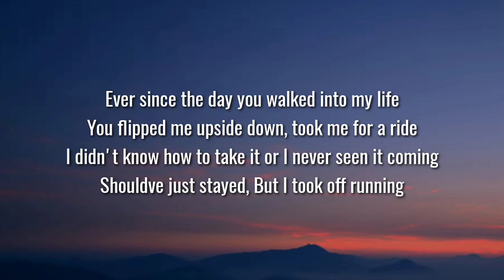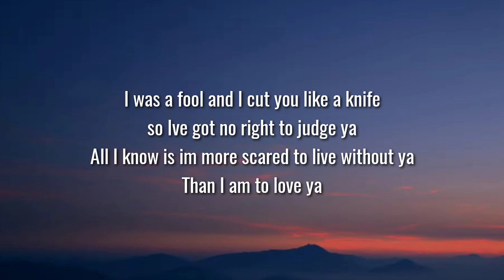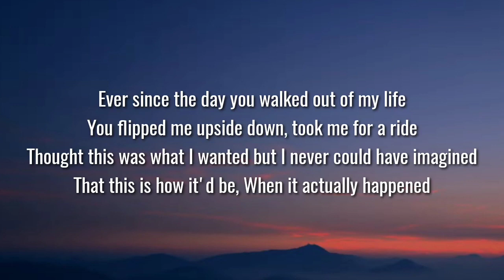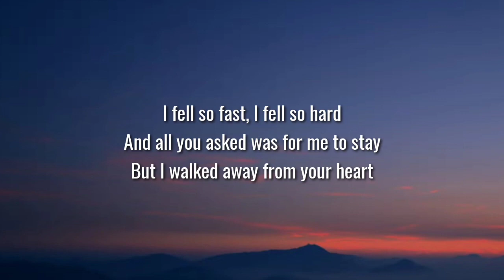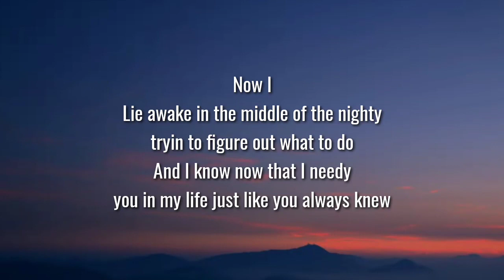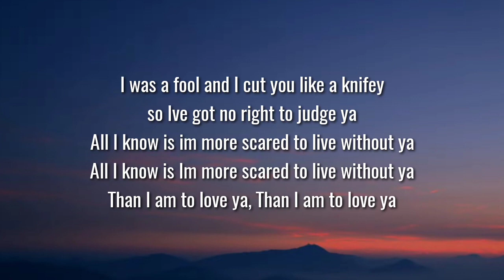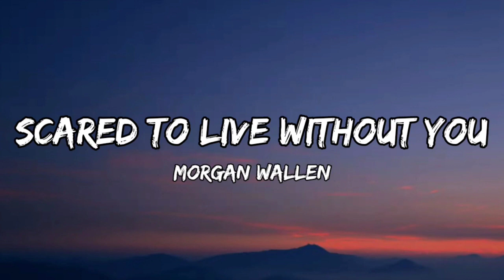Morgan Wallen - Scared to Live Without You {lyric video}